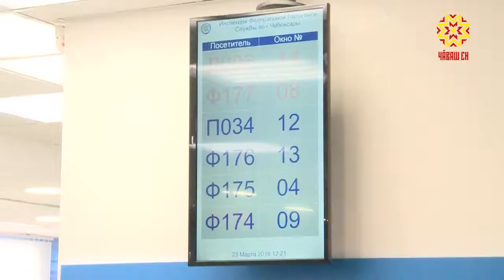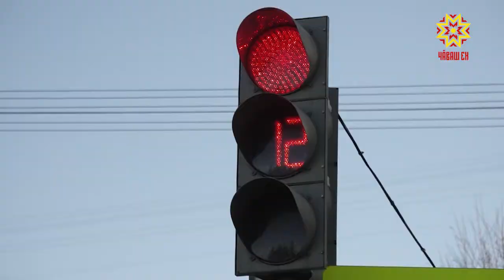Правовые новости от компании «Гарант»